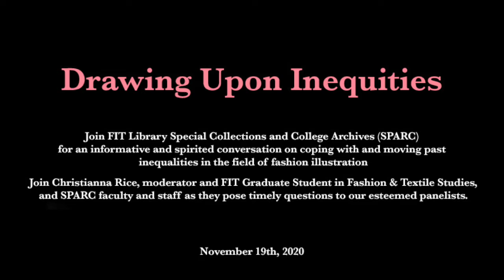Drawing Upon Inequities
“Drawing Upon Inequities” panel discussion addressed traditional and contemporary inequalities in the field of fashion illustration. The discussion took place virtually on November 19th, 2020. The moderator was FIT Fashion and Textile Studies Graduate Student Christianna Rice, and illustrators Jasjyot Singh Hans, Angelica Hicks, Veronica Miller Jamison, Lamont O'Neal, Jonquel Pickney, Shireen Soliman, and Glenn Tunstull.

This discussion is included in the 2020 virtual exhibition, “Max Meyer and A. Beller & Co: Interpreting a Hidden History of NYC Garment District.”